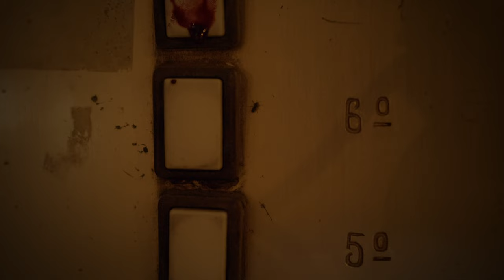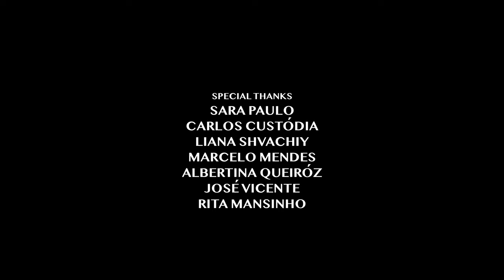The Collector - Thriller Short Film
Written, Directed, Shot & Edited by: Marco A.S.Q. Martins
Starring: Teresa Queirós, Eduardo Queirós, Bárbara Lopes, Frederico Paradela, David Salvado, Diogo Lopes
(partial) Sound: Pedro Balazeiro
Special Thanks: Sara Paulo, Carlos Custódia, Liana Shvanchiy, Marcelo Mendes, Albertina Queiróz, José Vicente, Rita Mansinho